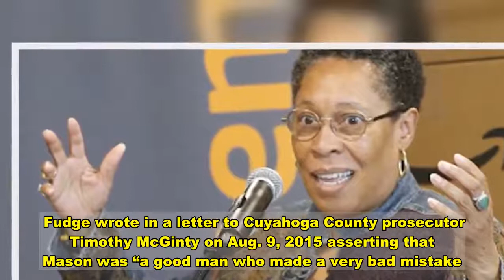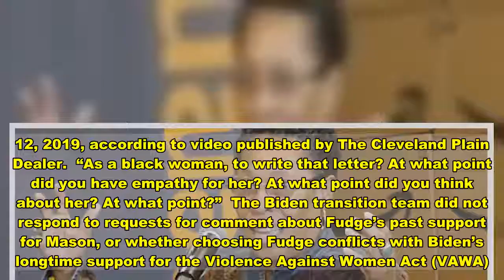Biden Cabinet Pick Vouched For Judge Who Beat His Wife. He Murdered Her Three Years Later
Ohio Rep. Marcia Fudge vouched for an Ohio judge in 2015 who faced felony charges for brutally beating his wife, causing her to require reconstructive surgery.  Three years later, the judge, Lance T. Mason, fatally stabbed his wife, Aisha Fraser, at their home outside Cleveland.  President-elect Joe Biden announced Tuesday he will nominate Fudge, to serve as secretary of the Department of Housing and Urban Development (HUD).  Fudge will replace Ben Carson as HUD chief if she is confirmed by the U.S. senate.    Fudge, the former chair of the Congressional Black Caucus, was one of several Cleveland-area politicians who vouched for Mason, a former Ohio state legislator and judge on the Cuyahoga County common pleas court, after he admitted to beating his wife in 2014.  Mason, 53, was arrested in August 2014 on charges that he assaulted Fraser in front of their two daughters, who were 4 and 6 years old at the time. According to local news reports, court documents showed that Mason attacked Fraser in their SUV, punching her 20 times, slamming her head against the dashboard, and choking her.   Mason pushed Fraser, who was a sixth-grade teacher, out of the vehicle and drove off with their children, according to the court documents.   Fudge wrote in a letter to Cuyahoga County prosecutor Timothy McGinty on Aug. 9, 2015 asserting that Mason was “a good man who made a very bad mistake.”  Fudge offered additional praise for Mason, whom she said she had known for 20 years.  “I commend Lance for immediately recognizing that he needed help and entering counseling,” she wrote in the letter, which a reporter for Cleveland 19 News discovered in November 2018.  The lawmaker said that Mason accepted full responsibility for his actions and had assured her “that something like this will never happen again.”  Mason pleaded guilty in his case days later, and was sentenced to 24 months in prison. He ended up serving just nine months of the sentence, and landed a job in Cleveland Mayor Frank Jackson’s administration after his release from jail, The Cleveland Plain Dealer reported at the time.  Contrary to Fudge’s assurances that Mason was a changed man, something more did happen between the judge and his wife.  Mason murdered Fraser on Nov. 17, 2018 outside of his sister’s home in Shaker Heights. He pleaded guilty to the charge on Aug. 20, 2019 and was later sentenced to life in prison.  Fudge’s support for Mason made headlines in the wake of Fraser’s death. At the time, Fudge was weighing a bid to serve as Speaker of the House.  Fudge has also faced blowback in her community.  A friend of Fraser’s confronted Fudge in 2019, telling the lawmaker that the victim’s “blood is on your hands.”  “We’re going to unseat you. You’re evil,” the woman, Mary Ann Lorient, said to Fudge at an event on Jan. 12, 2019, according to video published by The Cleveland Plain Dealer.  “As a black woman, to write that letter? At what point did you have empathy for her? At what point did you thi